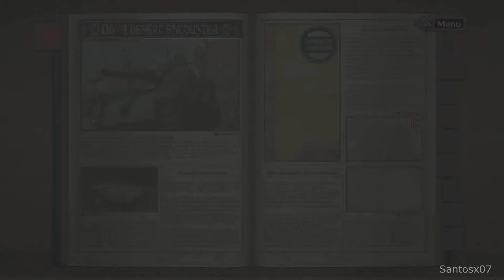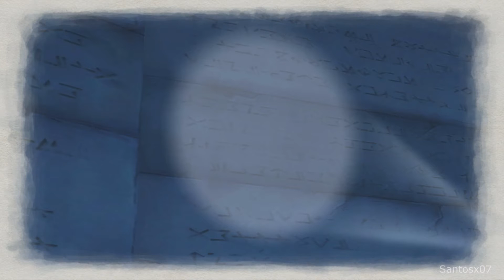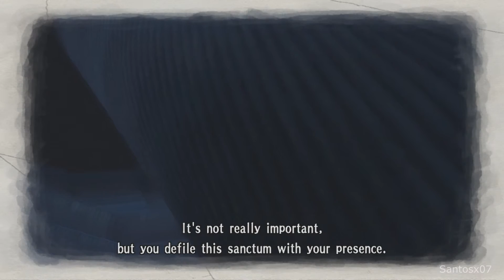Valkyria Chronicles Remastered Walkthrough Part 15 - No Commentary Playthrough (PS4)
Valkyria Chronicles walkthrough - Here is my walkthrough of Valkyria Chronicles. This walkthrough of Valkyria Chronicles will have no commentary. Valkyria Chronicles walkthrough will include missions, boss levels, episodes, chapters and the ending.